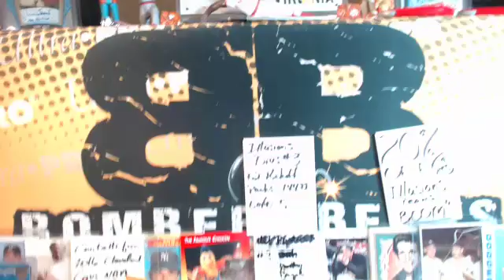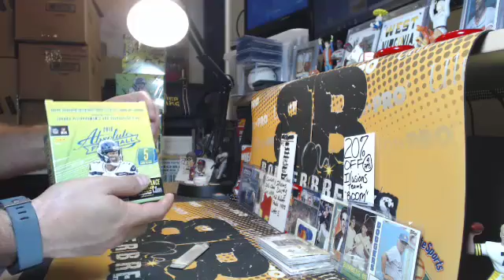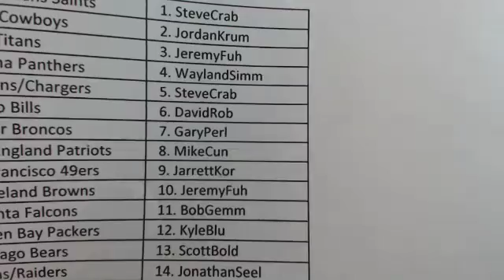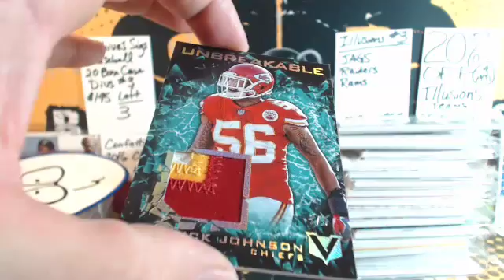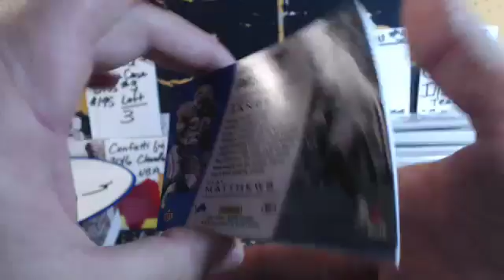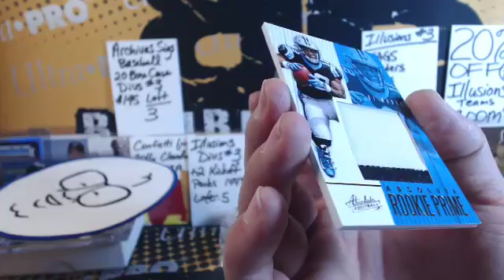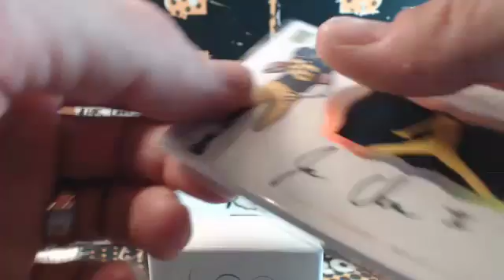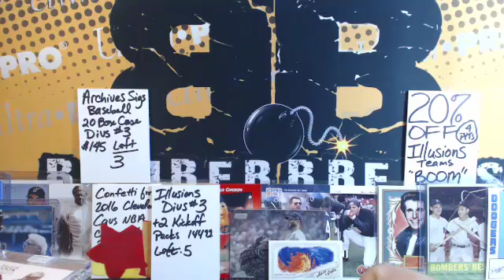2017 & 18 NFL Flawless/Vertex/Absolute NFL Triple Caser 10.4.18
2017 & 18 NFL Flawless/Vertex/Absolute NFL Triple Caser 10.4.18 - Captured Live on Ustream